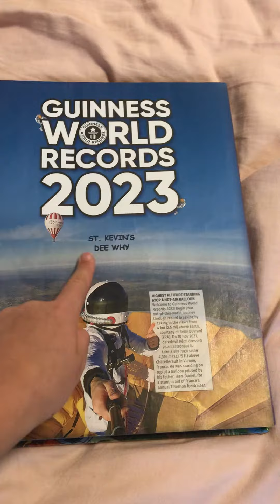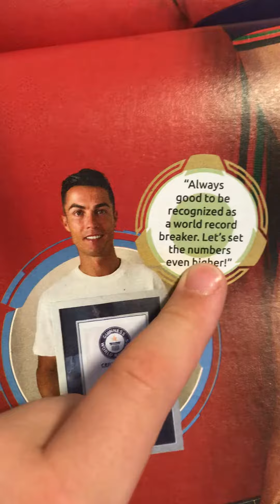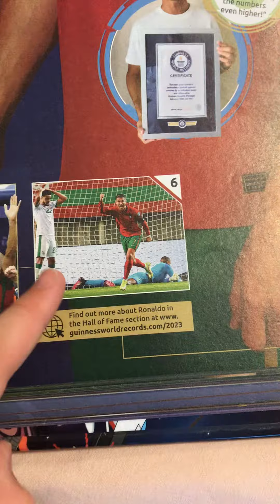Suiiiiiiiiiiii Guinness world records